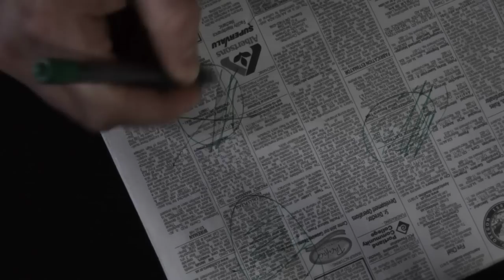Crusher Full Trailer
Andyfim presents, a short film starring Shane Skinner, Josh Rapley, Noel Chavez. Directed by A.Z. Chandler.

Gomez Anderson, a young unemployed introvert, is driven to madness when the remaining attachments in his life are slowly removed.

Thriller/Horror/Dark Comedy